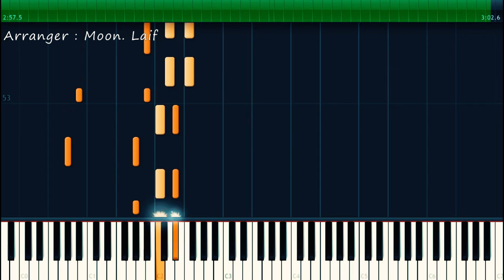[Piano Tutorial] 더 킹 : 영원의 군주 OST Part 2 화사 (Hwa Sa) - Orbit / Arranger : Moon. Laif